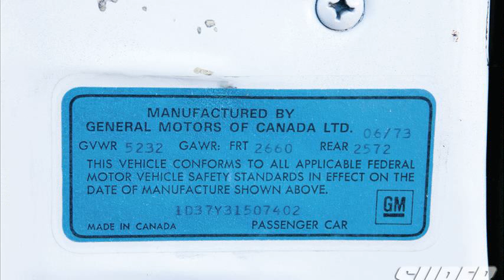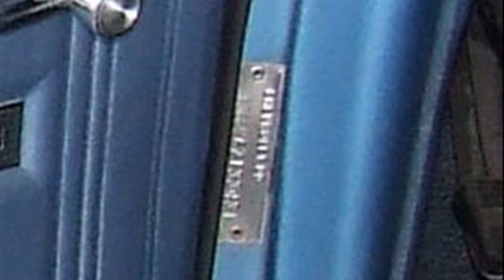chevrolet chevelle vin decoder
1971 chevelle vin decoder
chevy chevelle cowl tag decoder
1966 chevrolet chevelle vin decoder
70 chevelle vin decoder
1968 chevrolet chevelle vin decoder
chevelle vin decoder ss